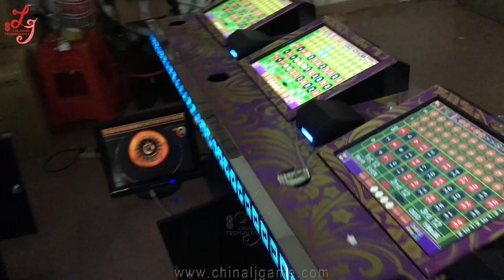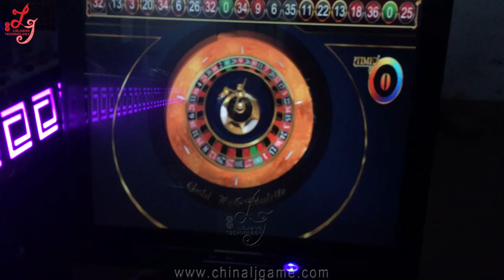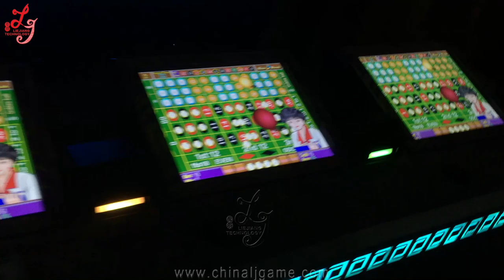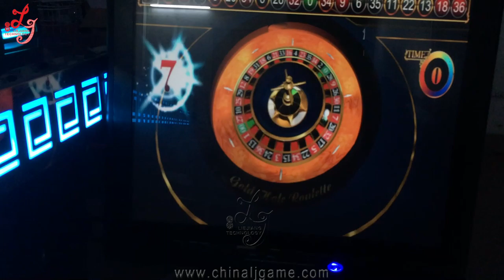Lie Jiang/ L&J Roulette Gambling Games Machines Touch Screen Roulette Games Machines